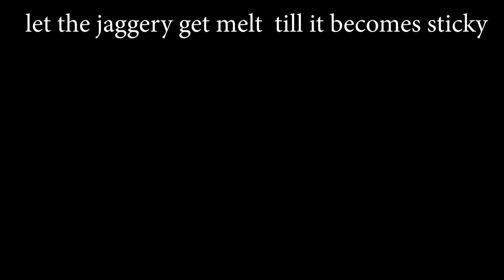Coconut laddu within 10 mins-ఆరోగ్యకరమైన కొబ్బరి లడ్డులు-नारियल के लड्डू बनाईये सिर्फ १० मिनटमे।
కొబ్బరికాయలో పీచుపదార్ధము పుష్కలంగా ఉంటుంది. ఇది జీర్ణశక్తికీ మరియు మలబద్దానికి మంచి ఆయుధం. థైరాయిడిని సమతుల్యంగా ఉంచుతుంది. కొబ్బరికాయలో ఎలెక్ట్రాన్స్ ఉంటాయి. ఎలక్ట్రాన్స్ వల్ల తక్షణ శక్తి అందుతుంది. బరువు తగ్గడానికి సహాయపడుతుంది. మధుమేహాన్ని కూడా అదుపులో ఉంచుతుంది. బెల్లంలో ఐరన్ ఎక్కువుగా ఉంటుంది. శరీరంలో వున్నా విషపూరిత వ్యర్ధాన్ని బయటకి పంపిస్తుంది.

Coconut is useful to us in many ways. most of the south Indians used in chutneys, curries, its nutritive values are fiber electrons etc. It controls thyroid, weight loss diabetes, constipation, bladder stone etc. coconut is used in cosmetics soaps, medicines etc. jaggery is rich in iron content, it intoxicate waste in the body.

🎵 Track Info:

Title: Winter Love by Declan DP